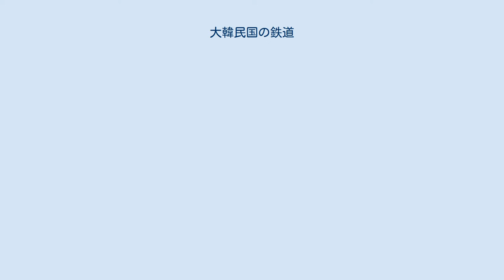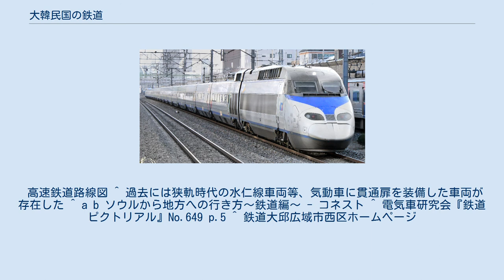大韓民国の鉄道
世界の鉄道一覧 」 大韓民国の鉄道 大韓民国の鉄道（だいかんみんこくのてつどう）では、大韓民国（韓国）で運行されている鉄道について記す。
 なお、朝鮮民主主義人民共和国（北朝鮮）の鉄道については、朝鮮民主主義人民共和国の鉄道の項を参照。
 現在、韓国の鉄道には一部の民間資本鉄道（ソウル市メトロ9号線・新盆唐線・釜山-金海軽電鉄など）や専用鉄道を除いて私鉄が存在せず、 大韓民国政府が保有（国家鉄道公団委託管理）し、主に韓国鉄道公社（KORAIL）が運営する一般鉄道路線・広域電鉄（旧・韓国国鉄） 各自治体が保有し、各都市の公社が運営する都市鉄道路線（地下鉄・AGT・モノレールなど） に二分できる。
 幹線は標準軌で建設され、第二次世界大戦・朝鮮戦争の後に建設された地下鉄もそれを踏襲し、都市鉄道の一部を除く全路線が標準軌で建設されることとなった。
 なお2020年現在、営業用車両で先頭車に非常用ではない貫通扉を装備した車両は存在しない。
 韓国初の鉄道は、1899年9月にソウル南部の漢江西岸にある鷲梁津と仁川の間で開通した。
これが現在の京仁線および京釜線の一部であり、アメリカ人実業家モールスによって建設が開始されたが、その途中で日本の渋沢栄一らに鉄道敷設権が譲渡され、京仁鉄道合資会社によって工事が完成した。
翌1900年には、漢江を渡る橋梁が初めて完成し、南大門駅（現：ソウル駅）を経て京城駅（現存せず）まで延伸した。
 その後、旧国鉄線のうち京釜線（1905年開業）・京義線（1906年開業）など多くの幹線は、日本統治時代に日本の技術と資金によって建設された。
これらの路線は、日韓併合（1910年）を経て朝鮮総督府鉄道局が経営する朝鮮総督府鉄道となった。
 太平洋戦争で日本がポツダム宣言を受諾して降伏した後、朝鮮半島は北緯38度線を境に北部をソビエト連邦・南部をアメリカ合衆国が占領した事により、京義線・京元線は分断され、土海線は38度線以南のみの運行となり、甕津線は南北共に運行中断となり、1948年の朝鮮民主主義人民共和国（北朝鮮）・大韓民国（韓国）の成立、1950年 - 1953年の朝鮮戦争による軍事境界線を挟んでの対峙によって分断は決定的となった。
朝鮮戦争で鉄道も荒廃したが、韓国側では1955年からは釜山 - ソウル間に特急「トンイル号」を運転開始し、1960年には特急「ムグンファ号」も運転を開始した。
 1965年には日本国と大韓民国との間の基本関係に関する条約（日韓基本条約）によって日本との関係が正常化され、それに伴い1969年には日本から輸入された客車によって特急「観光号」が運行を開始、1974年に「セマウル号」と改称された（1980年 - 1984年は愛称なしとなった）。
1984年には、それまでの「セマウル号」・「優等」・「特急」・「普通」が「セマウル号」（特急相当）・「ムグンファ号」（急行相当）・「トンイル号」（急行/普通相当）・「ピドゥルギ号」（普通相当）の体制となる。
 また1974年には、北朝鮮の平壌地下鉄に1年遅れ、日本のODAでソウル地下鉄が開通、以後韓国各地で地下鉄の建設が進められていくことになる。
 2000年に各駅停車「ピドゥルギ号」を廃止、2004年には紆余曲折がありつつも高速鉄道の「KTX」が運行を開始したが、同時に「トンイル号」が全廃され、ムグンファ号および「通勤列車」に移行した。
2005年には国有鉄道の列車運営がそれまでの「鉄道庁」から公社の「韓国鉄道公社（KORAIL）」に、施設の保有・管理は「韓国鉄道施設公団（KR）」に改められた。
 2007年3月23日に大韓民国初の民間資本鉄道である仁川国際空港鉄道が金浦空港 - 仁川国際空港の間で暫定開業した。
 2016年12月9日、KORAILの子会社の株式会社SRが運行する高速列車「SRT」が運行を開始し、韓国の高速鉄道は2種類の列車が運行されることとなった。
 韓国の鉄道は、かつて日本統治下に日本資本により鉄道が開通した経緯や、前述の日本からの支援、又は日本製車両を輸入していた影響もあり、複線区間では左側通行（ただし都市鉄道は一部を除き右側通行）であり、各駅停車では動力分散式がほとんどであるなど、日本の鉄道システムによく似ている。
韓国でも近年、日本のジョイフルトレインに類似した観光列車が各地で運行されている。
 また、2015年まで発売されていた日韓共同きっぷや、KTXや都市鉄道の主要駅において、車内放送で英語・中国語と並んで日本語が流れるなど、日本と地理的に近く...